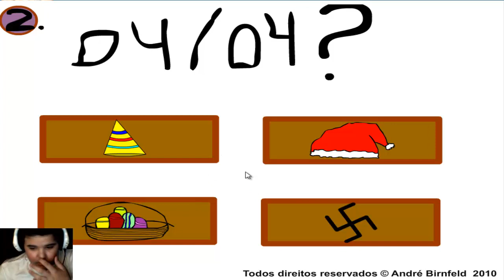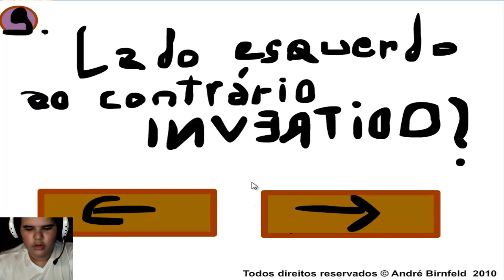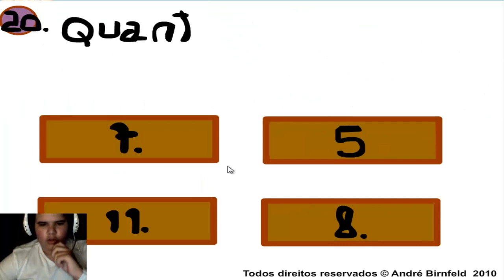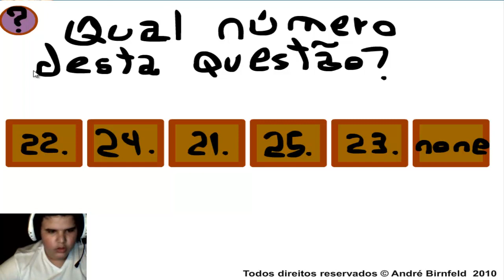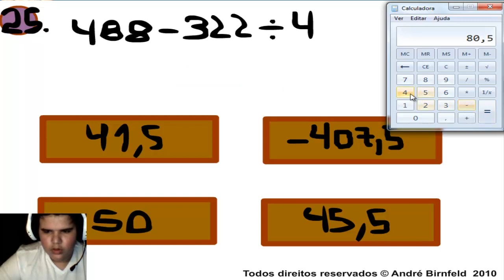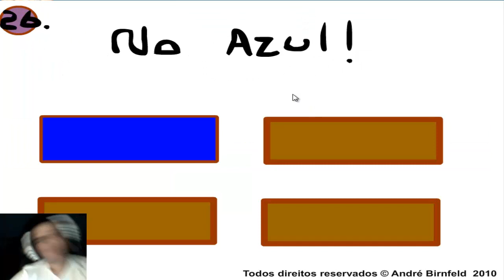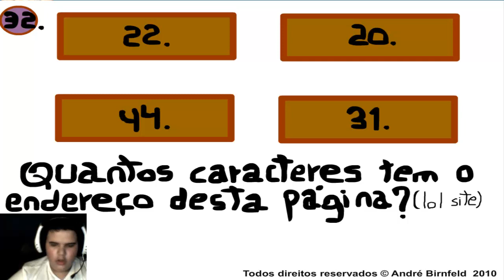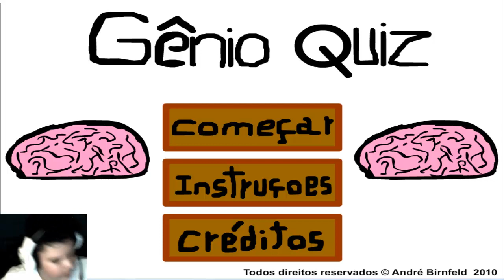Genio Quiz #1 - Sim estou a copiar o Wuant e que! :c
Hey dudes!